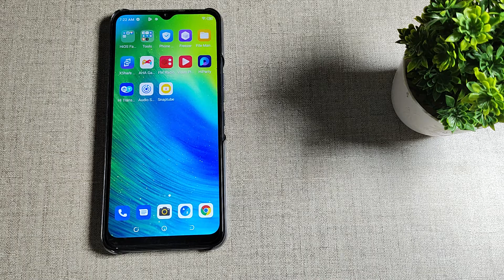How to set custom ringtone in Tecno Pop 5 Pro , ringtone mobile setting